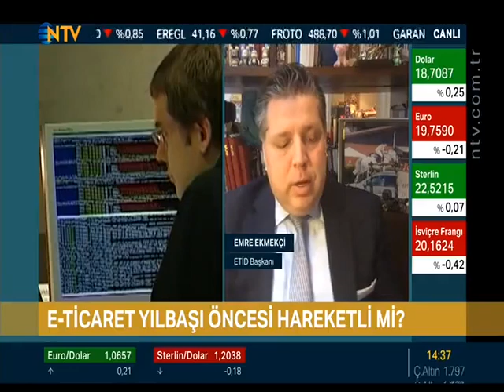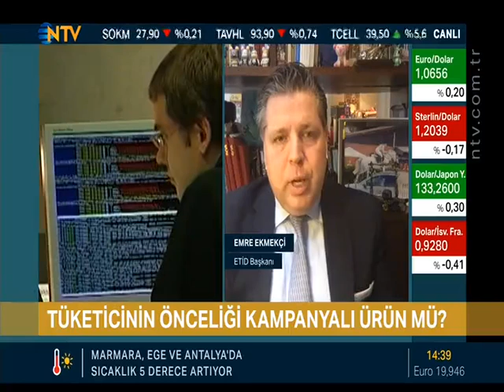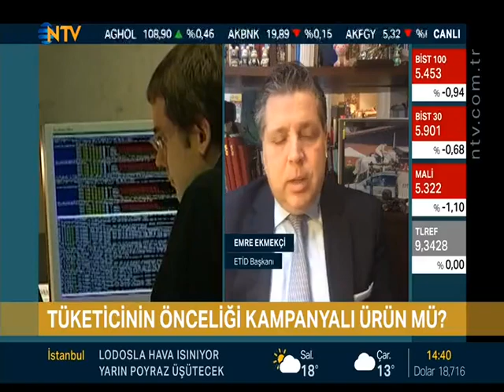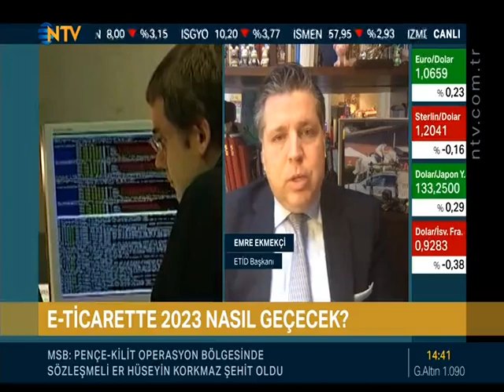NTV 2022 12 27 ETID - Finans Kafe Emre Ekmekçi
ETID - Finans Kafe Emre Ekmekçi